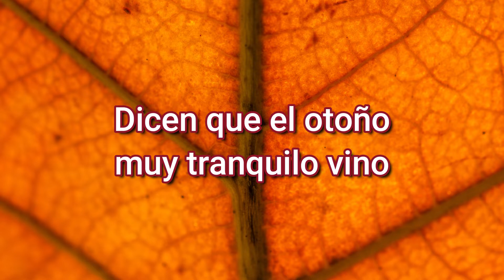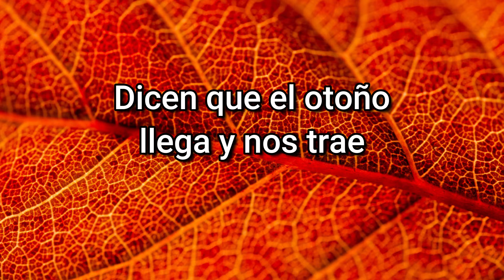Canción:"Otoño" Letra: Silvia Beatriz Zurdo. Música: Ricardo Salvo. Interprete: Eliana Sosa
Esta canción aparece en el Volumen 1 del libro "Las flautas van al Cole" de Ricardo Salvo (quién le puso melodía al poema que escribí). También él toca las flautas y sikus.
Los arreglos musicales estuvieron a cargo de Manuel Machado, César Valdivieso y Ricardo Salvo.
Las fotografías son de Javier Ignacio Cabrio. Se lo puede encontrar en Instagram como cabra.roja
Ojalá les guste y lo puedan compartir.